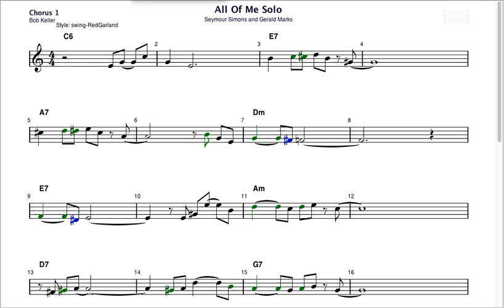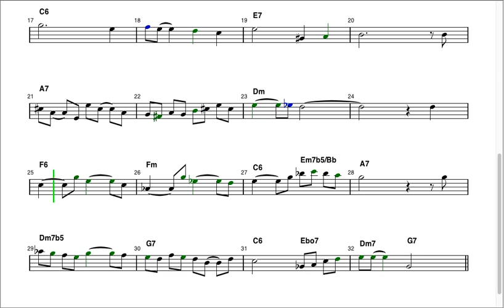Solo on "All of Me" with quotes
I've quoted several other tunes in this composed 4-chorus solo. How many can you spot?